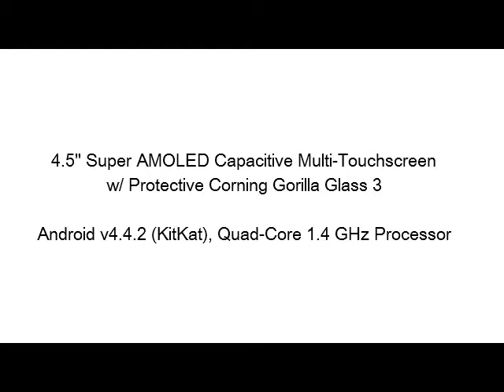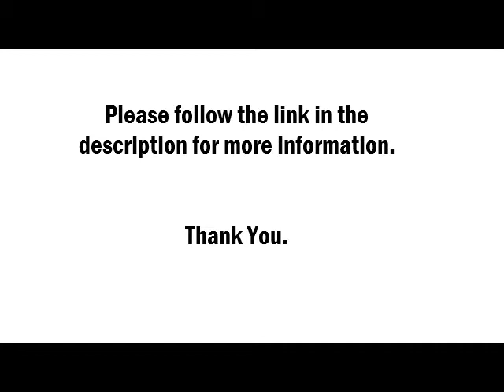Samsung Galaxy S5 Mini G800F 16GB 4G LTE Unlocked GSM International Version - White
Disc. (20%)  You Save: $97.99
Price: $382.00  (Prices are subject to change)

Features include: Wi-Fi 802.11 a/b/g/n, dual-band, Wi-Fi Direct, Wi-Fi hotspot, Bluetooth: v4.0, A2DP, EDR, LE, USB: microUSB v2.0, GPS: with A-GPS, GLONASS, Browser: HTML5, Messaging: SMS (threaded view), MMS, Email, Push Mail, IM, RSS, Li-Ion 2100 mAh Battery, Talktime: (2G) / Up to 10 Hours (3G)